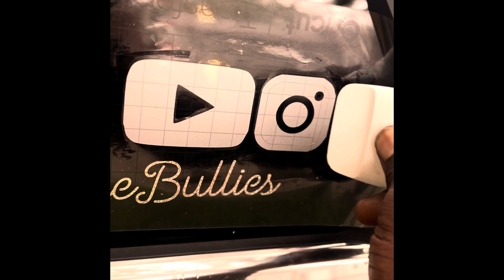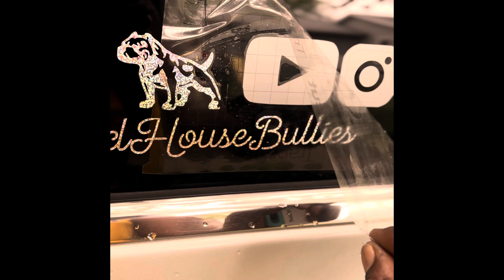American Bully Kennel owner Putting Decals on Jeep Cherokee